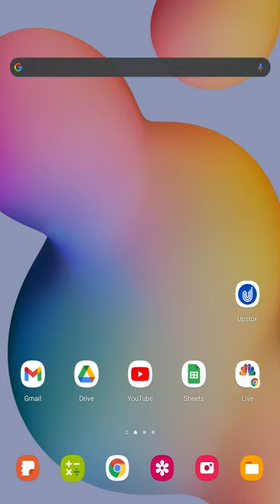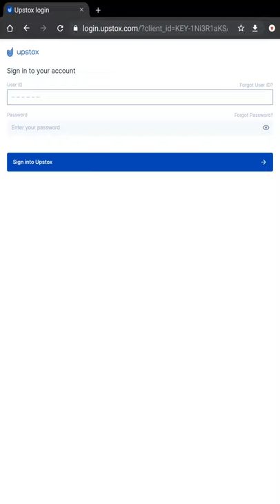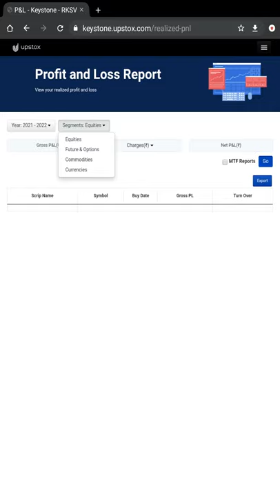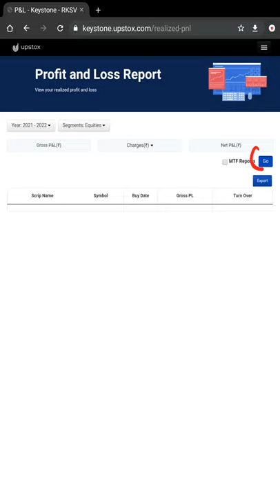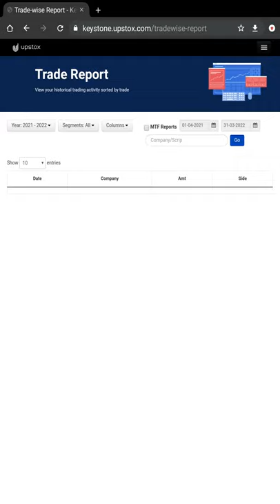Upstox Profit And Loss Statement | How To Get P And L Statement On Upstox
Easy method to generate profit and loss statement in Upstox.

The P & L statement gives you a clear idea of your profit and losses on the share market. You can keep track of your losses and taxes with this simple statement. And if you use Upstox for trading the shares, you can use the simple website shown in the video to generate the Profit Loss statement and download it for free. All the steps involved in the process are shown in the video.